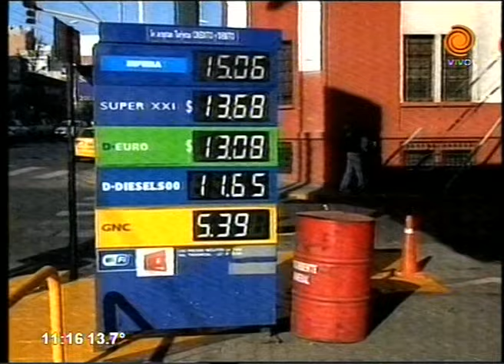Vuelven a subir los combustibles 12 06 2015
En las próximas horas vuelven a subir los combustibles en el país. Por ahora no llegó el nuevo precio a Córdoba.